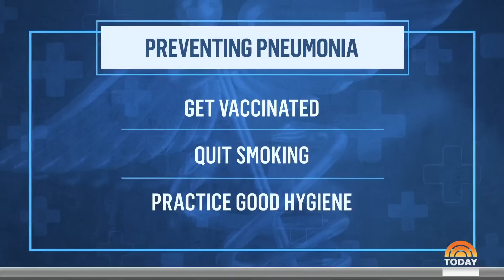Mary Lou Retton battling rare form of pneumonia, family says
U.S. gymnastics legend Mary Lou Retton, the first American woman to win the all-around gold medal at the 1984 Olympics, is now fighting for her life against a rare form of pneumonia, her family says. NBC’s Kristen Dahlgren reports and Dr. Tara Narula shares preventative measures for the infection on TODAY.